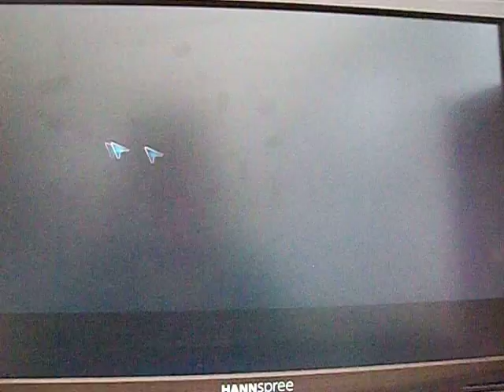Sam plays Spore #1: mates and cell life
join us, Daniel and Sam on another epic adventure on the outrageously silly spore, as Sam grows and evolves and also spreads the love through a thriving population known to spore as      Mr kiddles the 3rd on planet samtastic will sam evolve into the biggest knarliest sea creature around and evolve to land well lets wait and see!